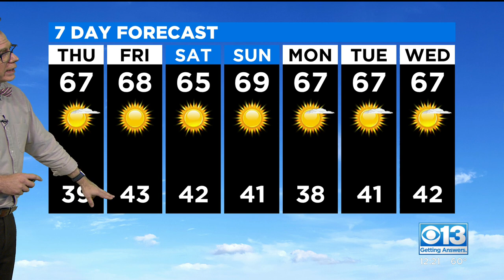Thursday Afternoon Forecast - Feb. 25, 2021